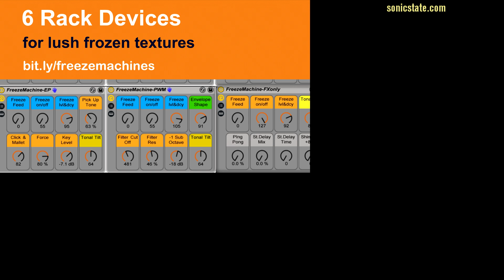3 BIG QUESTIONS - Graham Massey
Graham Massey and 808-State are a Manchester based band who’s classic track Pacific State was a defining moment  in the early rave and party scene. It actually features a 909, not an 808 as the main drum machine.

808-State have been going for 30 years now and have just released a new album recorded in the old Granada TV centre in Manchester -   titled “Transmission Suite” available now.

Gaz posed the questions, and shared the love of prog.